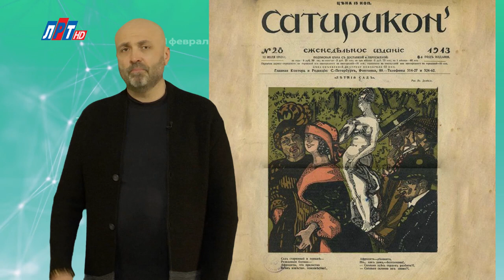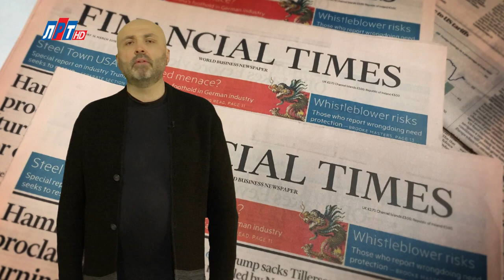27 МАРТА В ИСТОРИИ Николай Пивненко в проекте ДАТА – 2020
27 МАРТА В ИСТОРИИ

© ПК-НиколайПивненко-2020